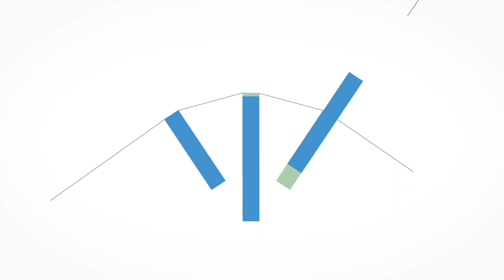Mon numérique à moi⎮Louise Dior QUENUM - Fondatrice QUEEN'UM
A l'occasion de la Journée internationale des droits des femmes, l'Institut français du Sénégal vous propose des portraits de femmes qui ont fait du numérique leur levier d’indépendance sociale et économique.